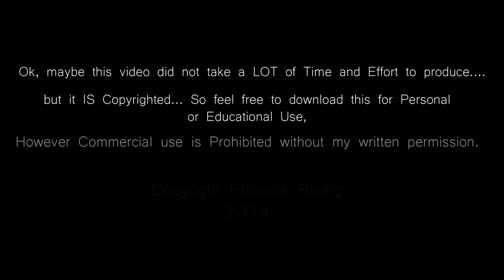Captured on Cam... Local Youth Gone Bad! ... Stealing Food and Stealing Security Cameras (Wildlife)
ARLO wireless security camera footage of Local Wildlife stealing food, knocking down security cameras and then Stealing the camera.